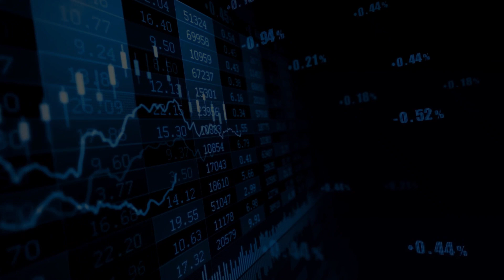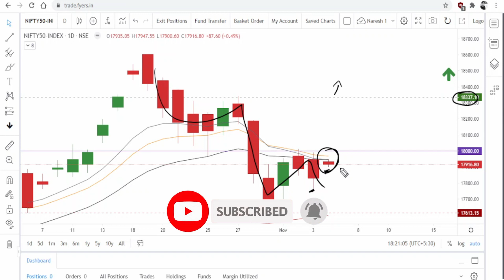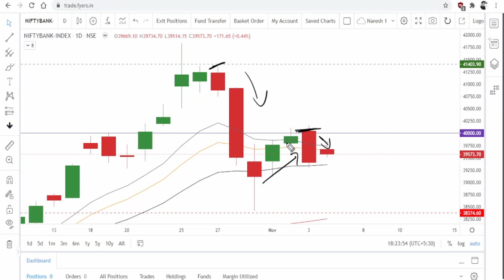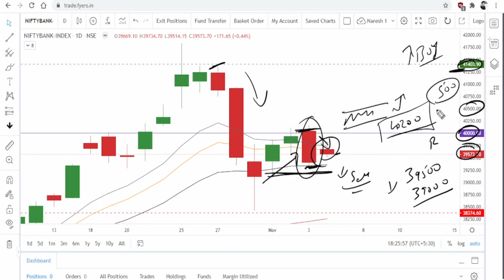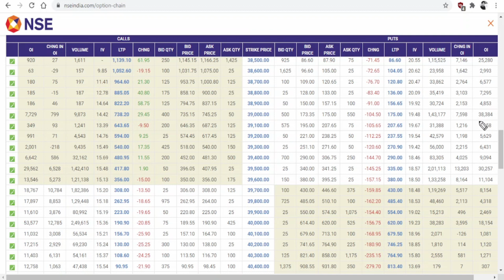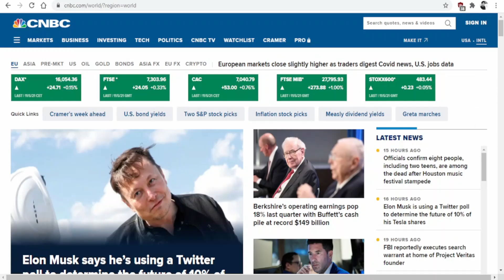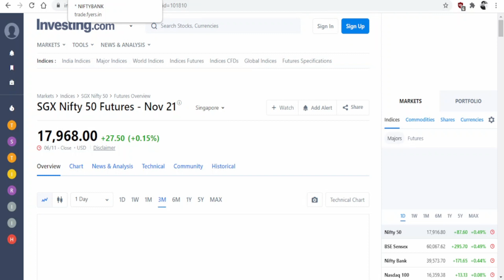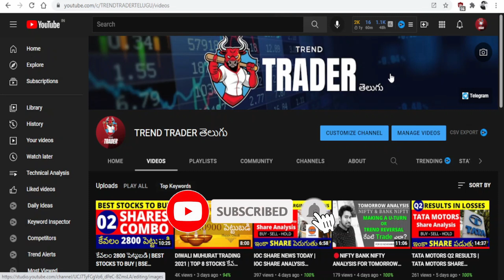🔴NIFTY BANK NIFTY ANALYSIS FOR TOMORROW IN TELUGU | NIFTY BANK NIFTY LEVELS FOR TOMORROW 08 NOV 2021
👉 Open DEMAT & TRADING Account (FREE) on UPSTOX
👉 Life Time FREE AMC (Annual Maintenance Charges)